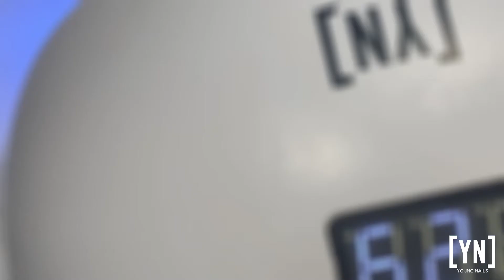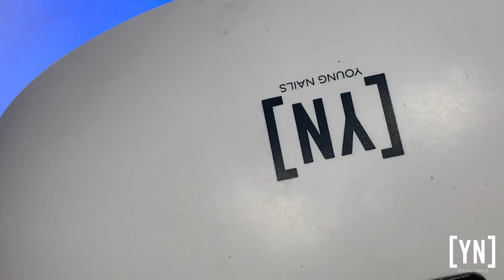YN DEMO - ANGLED DIAMANTE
In this video Yolande Austin bekker demonstrates how to do a quick design using Mission Control Precision Paint and pairing it with some Rhinestones.

Follow her in IG: @yolandeaustinbekker
Follow her on FB:  Yolande Austin Bekker